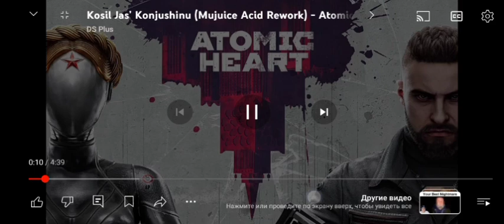4 июля 2024 г.(3)